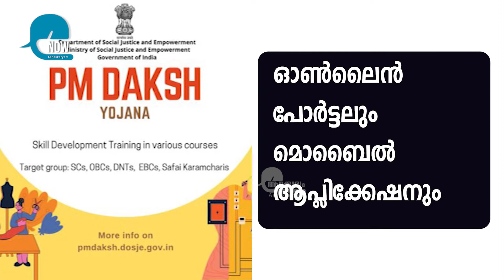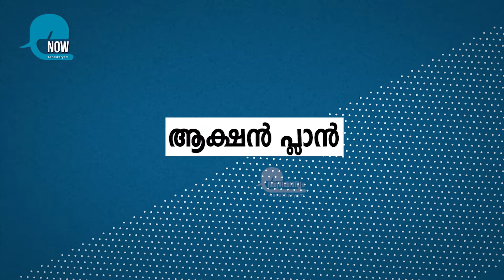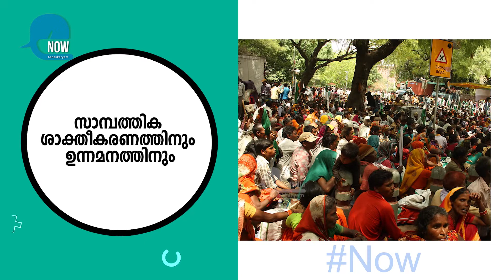Govt launches PM-Daksh portal, mobile app to make skill development schemes accessible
യുവാക്കള്‍ക്കായി ഇനി പദ്ധതികള്‍ വിരല്‍ത്തുമ്പത്ത്

നൈപുണ്യ വികസന പദ്ധതികള്‍ എളുപ്പത്തില്‍ ലഭ്യമാക്കാന്‍ കേന്ദ്രം. ഇതുവഴി യുവാക്കള്‍ക്ക് നൈപുണ്യ വികസന പരിശീലന പരിപാടികളുടെ പ്രയോജനങ്ങള്‍ കൂടുതല്‍ എളുപ്പത്തില്‍ ലഭ്യമാക്കാന്‍ കഴിയും.

കോവിഡ് രണ്ടാംതരംഗത്തിന്റെ ഈ സമയത്ത് എല്ലാ കൂട്ടുകാരും മാസ്‌ക് ധരിക്കാനും സാനിറ്റൈസ് ചെയ്ത് വൈറസിനെ പ്രതിരോധിക്കാനും ഒപ്പം സാമൂഹിക അകലം പാലിക്കാനും വാക്‌സിനെടുക്കാന്‍ മടികാണിക്കാതിരിക്കാും പ്രത്യേകം ശ്രദ്ധിക്കണം.നമുക്കൊപ്പം മറ്റുള്ളവരുടെ കാര്യത്തിലും ഈ കരുതല്‍ വേണമെന്ന് ആനക്കാര്യം അഭ്യര്‍ത്ഥിക്കുന്നു.ഒന്നിച്ച് നില്‍ക്കാം ഈ മഹാമാരിയെ പരാജയപ്പെടുത്താം.

Anchor :- Raji

©Video is subject to copyright.
*Any illegal uploading and reproduction is a serious criminal offense

| FACTS MALAYALAM |  INFORMATIVE FACTS IN MALAYALAM | FACT CHANNEL MALAYALAM | FACTUAL VIDEOS IN MALAYALAM |  TRENDING TOPICS | TOP  FACTS MALAYALAM |